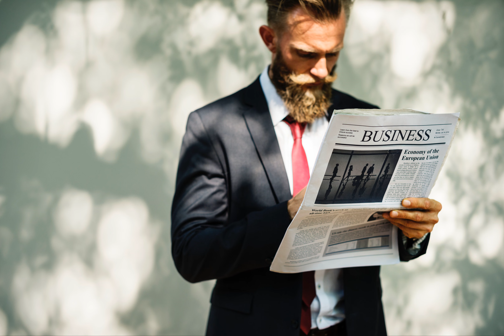Corporate Ambient Background - Corporate Background Music For Videos - Royalty Free Music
► BECOME MY PATRON - and gain immediate access to
- 4 new tracks with a commercial license - every month
- 40 tracks for commercial use
- 1 EXCLUSIVE track with a commercial license - every month. Just for my patrons!

Sure! You can definitely use this track in your video and it's totally free! Just remember - without a license you’re not allowed to monetize your videos on Youtube. Don’t worry about it! In case you want to monetize your Youtube video, please purchase the license for this music, and show it to Youtube.

► Does this music track have copyright?

Sure! I own the copyrights for this music, but it doesn’t mean you can’t use it… You can use it for free as long as it is private use. In case you want to monetize this music on Youtube or use it in a commercial project, you’ll have to purchase a license.

That's not a problem! You have 2 options:
1. Don't do anything - Your video will not be deleted, and there will be no restrictions on it. You will not be able to monetize it, though.
2. Purchase a license - If you want to monetize your video, you can purchase a license and show it on YouTube. This will remove the claim and will allow you to monetize your video and receive income from viewing your video.

► Do I need to credit you in my video?

If you wish, that would be very nice :)
Simply paste this in your video description:

Thank you for listening and supporting me and my music!